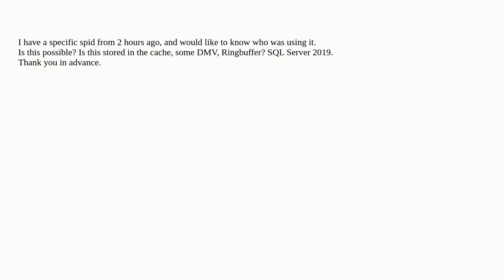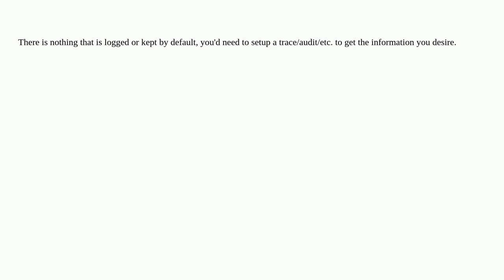Who was using a spid 2 hours earlier in SQL Server?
A special thanks goes out to the community

  dmv sql-server-2016 sql-server-2019 sql-server